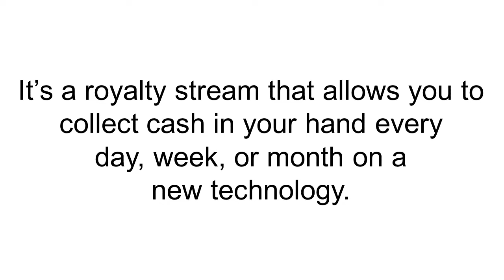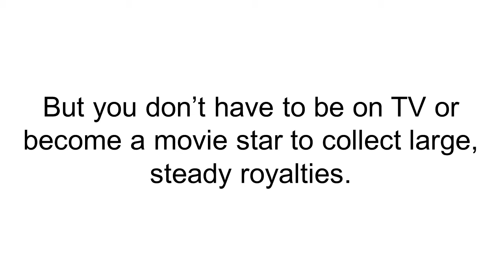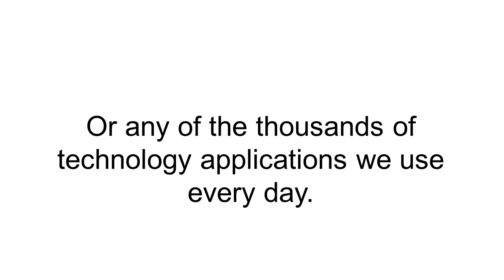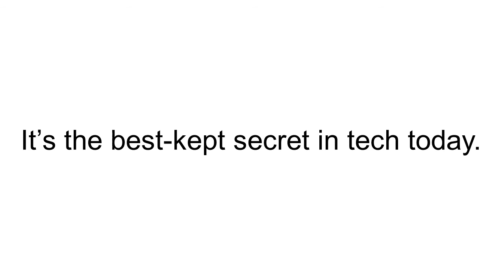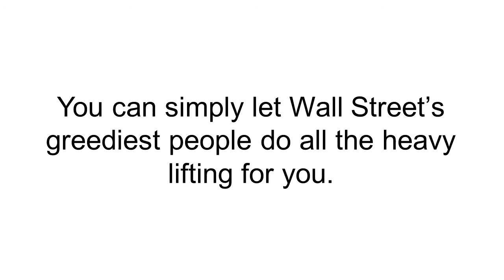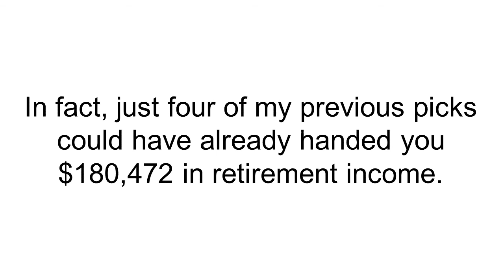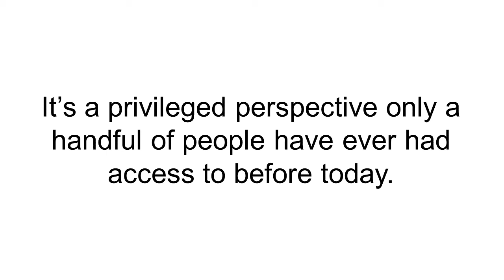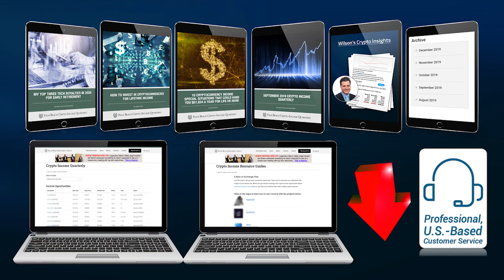Palm Beach Research Group 1